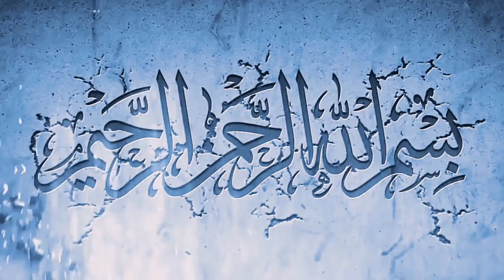दुनिया के कुछ ऐसे लोग जिनका जिंदा रहना मुश्किल है, Allah ki Qudrat ka karishma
:- ᴛʜᴀɴᴋꜱ ꜰᴏʀ ᴡᴀᴛᴄʜɪɴɢ -:
👉 ᴍᴏʀᴇ ᴜᴘᴅᴀᴛᴇ ꜱᴜʙꜱᴄʀɪʙᴇ ᴍʏ ᴄʜᴀɴɴᴇʟ
                      ɪꜱʟᴀᴍɪᴄ ᴋɴᴏᴡʟᴇᴅɢᴇ